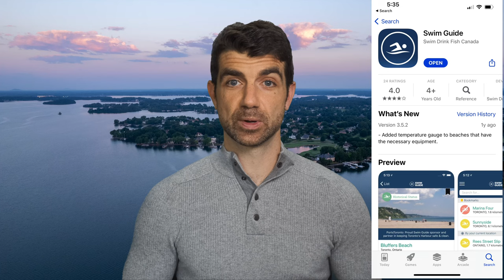Lake Norman vs Lake Wylie - Where to swim, boat and dine!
What's the best lake around Charlotte? Lake Wylie or Lake Norman. I'll dive deep into the topic to give you a better idea of what each lake has to offer from boating to swimming to dinning and hiking and so much more.